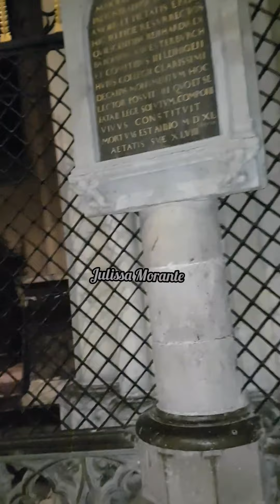Inside Cologne cathedral (Kölner Dom) Germany. Interior de la Catedral de Colonia - Alemania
En el interior de la Catedral de Colonia están las reliquias de los Reyes Magos.

El relicario que guarda los restos de los Reyes Magos es el mayor del mundo, con 2 metros de largo y 350 kilos de peso, está hecho a base de oro y plata, macizos y  decorado con esmaltes y joyas. Fue realizado por el mejor artista francés de la época, Nicolás Verdún, y los maestros orfebres de Colonia. En su interior, en tres cajas forradas de terciopelo, se encuentran los cráneos de Melchor, Gaspar y Baltasar.

Las doce campanas que tiene la Catedral de Colonia, la más antigua, hecha en 1418, se llama Campana de los Tres Reyes.

La construcción duró 632 años.

El acceso a la catedral es gratuito excepto subir la torre que está en la parte exterior.